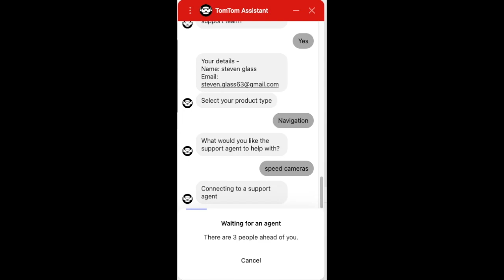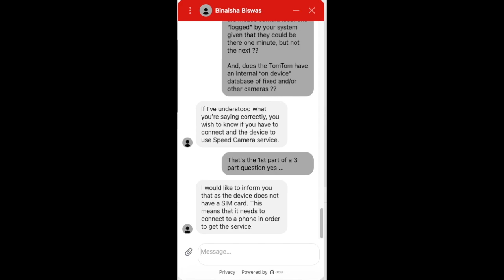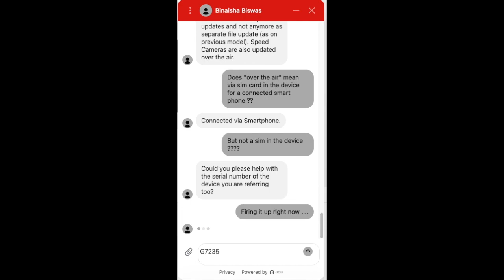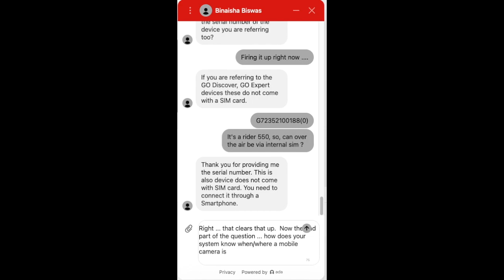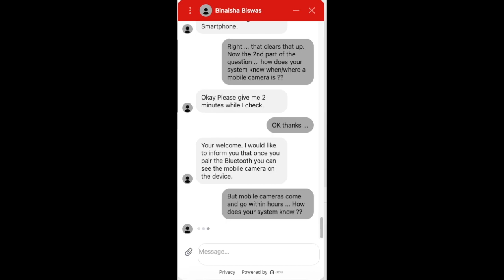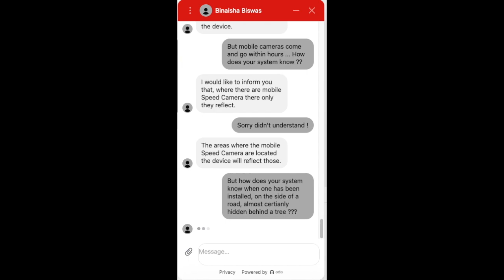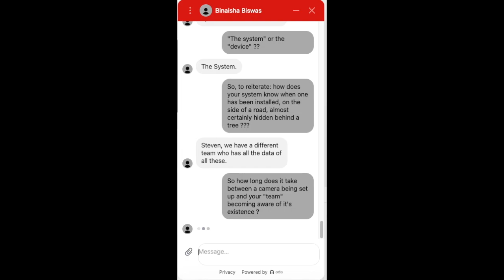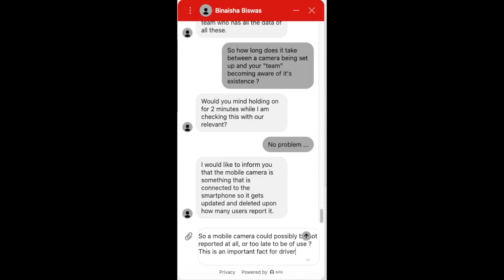Hopeless TomTom help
About 3 hours trying to get a simple answer from TomTom, first on the website, youtube Etc, then TomTom's own utterly useless bot assistant, which finally gets you through to a real person to person chat.  As normal, the help assistants don't properly read the question in the 1st place, and then seriously struggle to answer it, when you've asked again, in tiny "baby speak" sentences.  In short, if your concerned by Sat-Nav speed camera detection, it's simple.  Don't rely on it.  Don't speed in the first place !